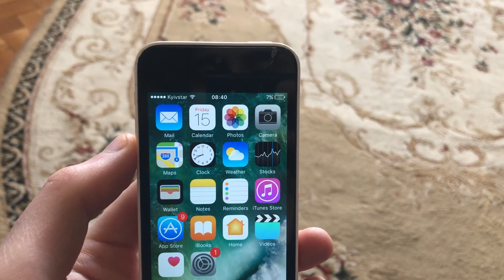How To See If You Are On Someone's Close Friends List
If you don't know How To See If You are On Someone's Close Friends List, this video is for you.